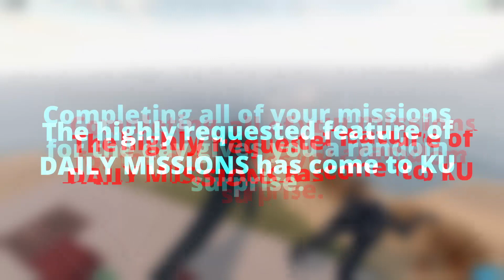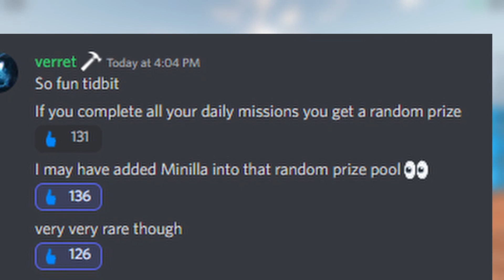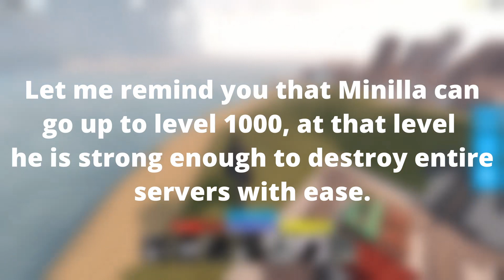A NEW WAY TO UNLOCK MINILLA - Missions Update ||| Roblox Kaiju Universe